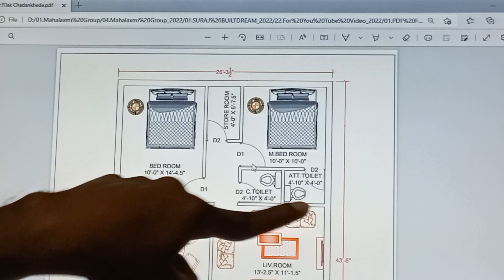2 BHK Creative House Plan With Meeting Room | Conference Hall | Office Room At House Plan 🏩 🏨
2 BHK Creative House Plan With Meeting Room | Conference Hall | Office Room At House Plan 🏩 🏨

SURAJ BUILTDREAM
@SURAJ BUILTDREAM

Modern House

House Plan

Ghar Ka Nakasha

Luxurious House

Luxurious House Plan

Modern House

House Design

Wardha

Civil Engineer In Wardha

Best Civil Engineer in Wardha

Luxurious House

Luxurious House Plan

Modern House

House Design

Wardha

Civil Engineer In Wardha Best Civil Engineer in Wardha

2 BHK House Plan Design

New Type House design

House designs low cost

indian house

ghar ka naksha ghar ka naksha 4 Room

small house

indian house

small house

house design

2bedroom house design

2 bedroom house plan

2 bhk house

2 bhk house plan

2 bhk house Design

Civil Engineer

Best Architect in Wardha

@BestArchitect Wardha

Good Civil Engineer

GoodCivil Engineer

Good Civil Engineer in Wardha

Good Architect in Wardha

@GoodArchitect Wardha CivilEngineer

@Good Architect Wardha

Most Popular House Plan Design in India

Most Common House Plan Design in India

घर कैसा बनाये
घर का प्लॅन
घर कस बांधाच
घर डिझाईन
बेस्ट सिव्हिल इंजिनिर इन वर्धा

हम बनायेंगे आप के सपनोका घर सुरज बिल्टड्रीम इन्फ्रास्ट्रकचर अँड बियोंड.

Ham banayenge aap ke sapno ka ghar SURAJ BUILTDREAM Infrastructure & Beyond.